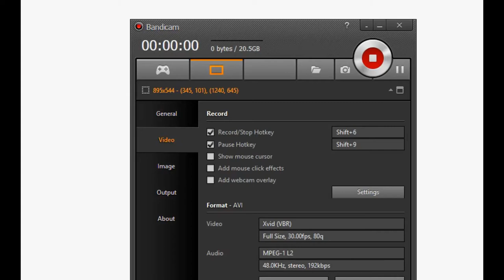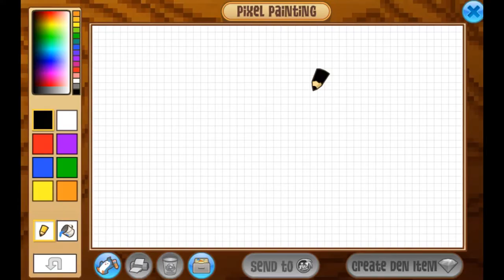FINALLY SEEING THE SCHOOLHOUSE PARTY! - Animal Jam (97)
Please keep in mind:
-I do not have any AJ accounts other than Littleuni and Strooapple
-I would let you guys know if I wasn't going to upload anymore
-Advertising, swearing, or any form of bullying in the comments aren't allowed and I'll hide all your comments on my channel